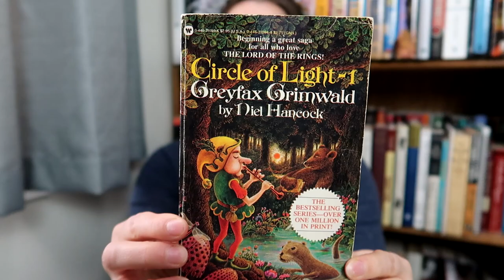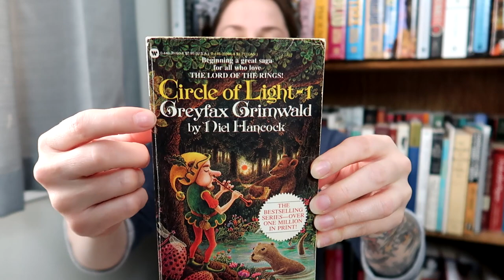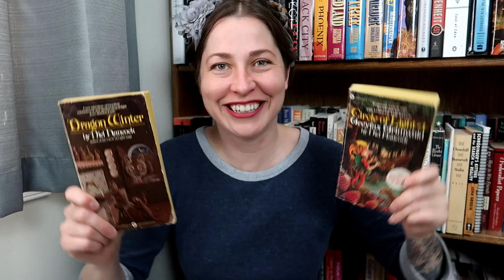High Fantasy with No Hype | Greyfax Grimwald by Neil Hancock Review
I had been searching for more Neil Hancock books since I was a teen and when one of my favorite people put one up for sale I had to buy it.  I'm glad to add this to my collection, and hope I'll be able to one day finish this series before I expire.   Given how long it's taken to secure book this book, I better hope to live a couple of centuries.

HeroineB0B
1490-5A Quarterpath Road
PMB 129